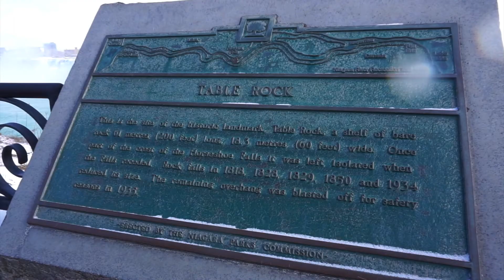💧 A weekend in Niagara ❄️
🌎 Travel all Around the World
📷 Bringing our personal experiences
🎥 Sony Alpha 5100
📷 SELP1650 E PZ 16-50mm F3.5-5.6 OSS